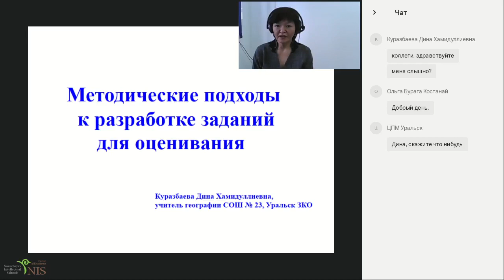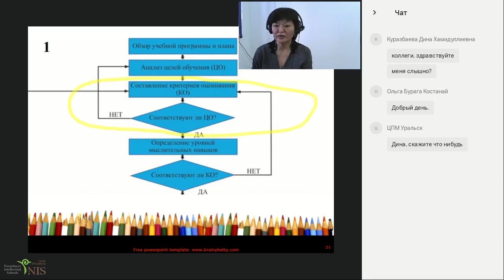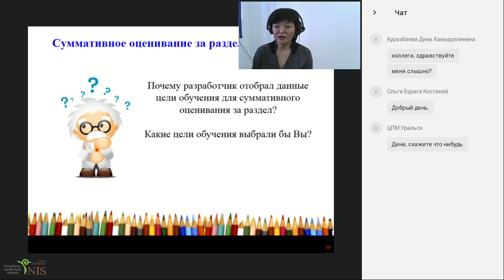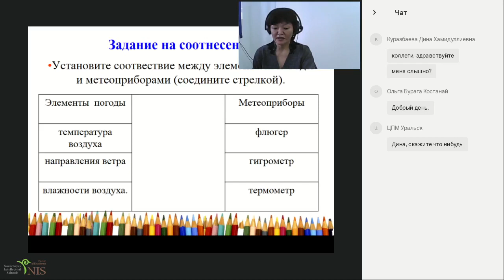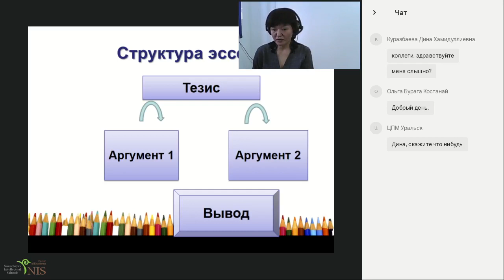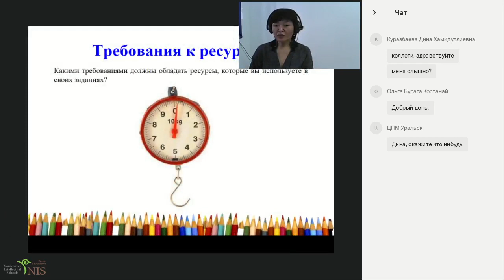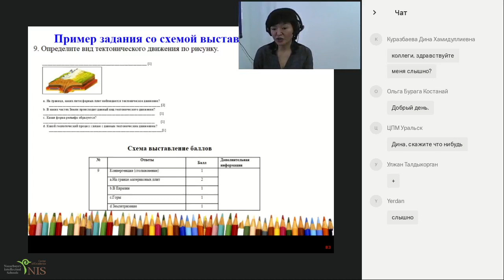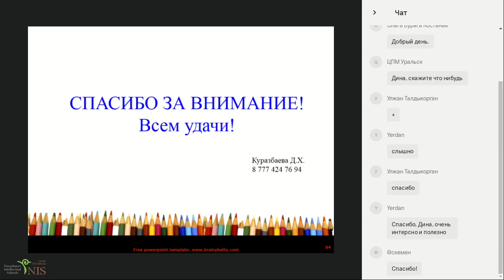Вебинар: Методические подходы к разработке заданий СОР и СОЧ по Географии